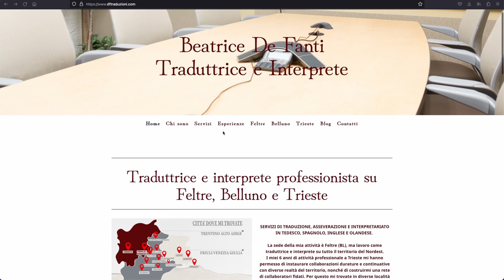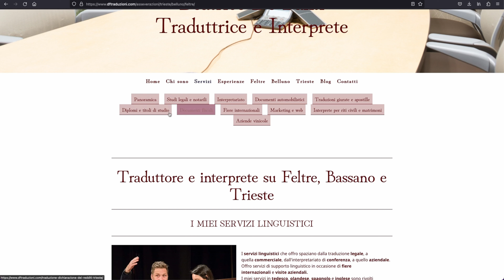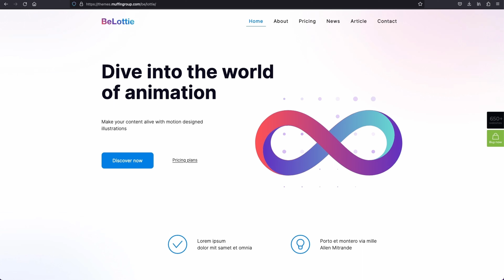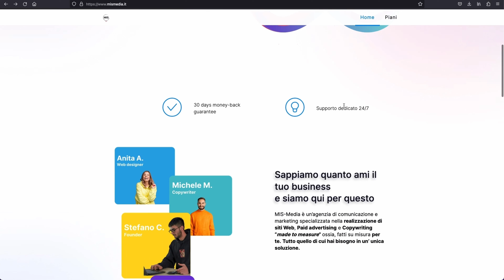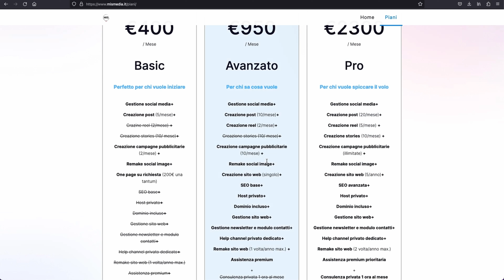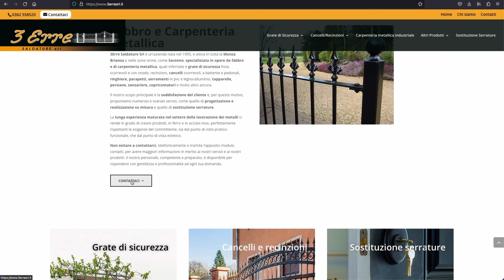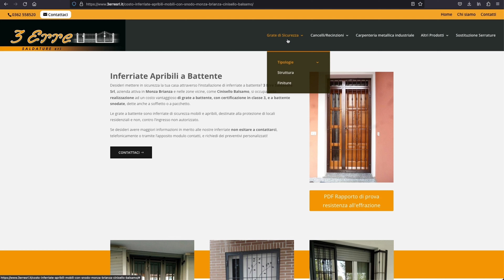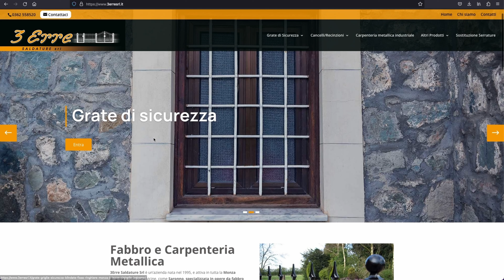Analizzo i vostri siti [ Ep. 3 ]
In questo video analizzo 3 dei siti che mi avete inviato!

Vuoi farti il sito da solo?  é uscito il mio corso, Sito Da Solo LIKE A PRO!